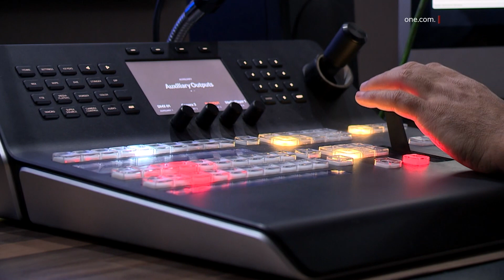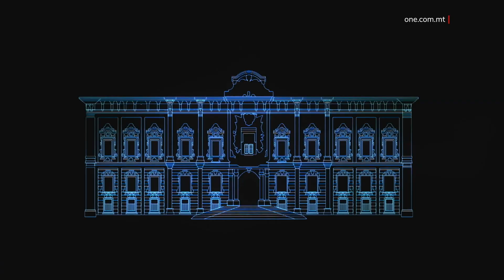‘THE LOCAL TRAVELLER’ U ‘JACKPOT 4’ KULL NHAR TA’ ERBGĦA FUQ ONE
ONE.COM.MT • F’din l-iskeda l-ġdida ta’ ONE, kull nhar ta’ Erbgħa filgħaxija wara l-aħbarijiet, it-telespettaturi se jkollhom l-opportunità li jsegwu żewġ programmi mill-isbaħ iżda ferm differenti minn xulxin.

Fit-tmienja u nofs jixxandar The Local Traveller, segwit minn Jackpot 4.

KITBA KIMBERLEY PORTELLI
FILMATI ONE

Hekk kif intemm l-istaġun tas-sajf, mal-bidu tal-Ħarifa bdiet l-iskeda l-ġdida ta’ ONE, imżewqa minn programmi mill-isbaħ b’varjetà liema bħalha.

Il-jum tal-Erbgħa se jara l-bidu tat-tielet staġun tas-sensiela ‘The Local Traveller’ kif ukoll sensiela ġdida li diġà tinsab fuq fomm kulħadd, ‘Jackpot 4’.

Ippreżentat minn Clare Agius, ‘The Local Traveller’ se jeħodna madwar il-lokalitajiet Maltin u Għawdxin filwaqt li se jlaqqagħna mal-ġawhar li jeżisti fihom.

Jibda fit-tmienja u nofs ta’ filgħaxija u, flimkien ma’ Clare, it-telespettaturi se jkunu qed jiskopri kurżitajiet li se jiskopri dan il-programm permezz tan-nies tal-lokal.

Il-programm se jkun segwit minn wieħed ġdid, ‘Jackpot 4’, li se jixxandar fid-disgħa ta’ filgħaxija.
Jackpot 4 se jkun qed isegwi l-istorja dwar Alex, li fis-sensiela jkun il-Prim Ministru ta’ Malta, li kollu jaffaċċja vajrus li qed idur madwar id-dinja.

Minn ġlieda iebsa ferm, kemm għalih kif ukoll għall-ħaddiema f’Kastilja u għall-membri ta’ familtu, Alex se jkun qed jaffaċċja bosta ostakli li, minkejja li huwa Prim Ministru u huwa maħbub minn eluf kbar ta’ nies, dak li se jkollu jiddeċiedi jaf jurta lil xi wħud.

B’kitba ta’ Jason Zerafa u bi produzzjoni ta’ DBA Entertainment bl-appoġġ ta’ Screen Malta, din l-ewwel sensiela ta’ ‘Jackpot 4’ hi waħda li se tkun qed tħalli lis-segwaċi fuq ix-xwiek kull darba li jkun imiss episodju ġdid.